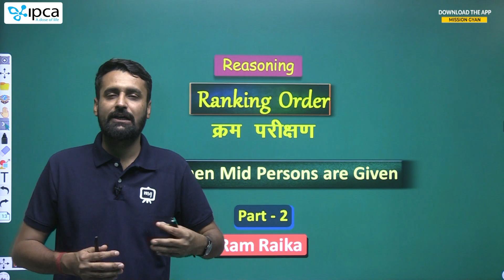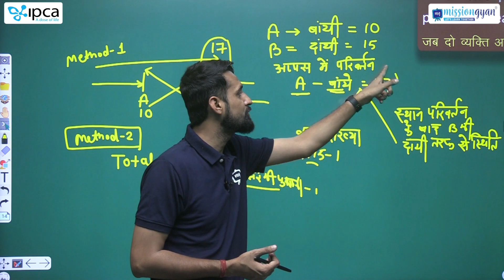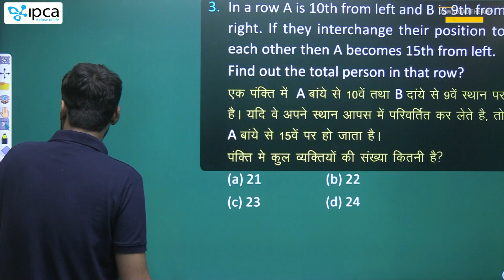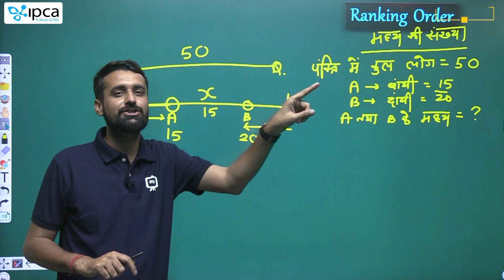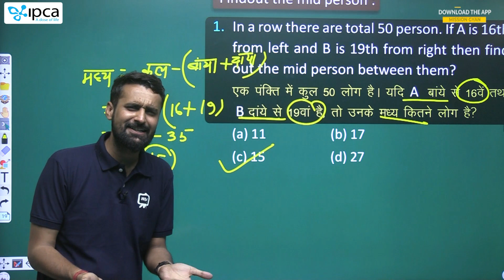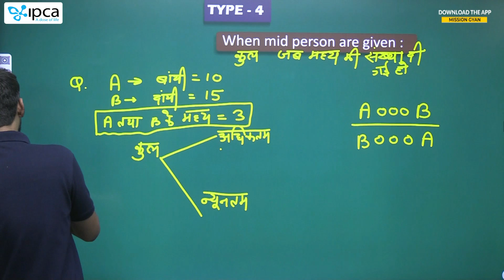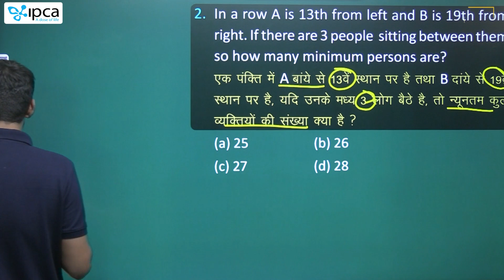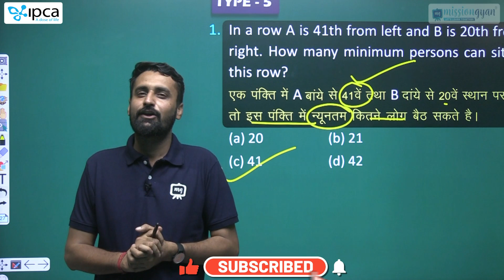Rajasthan CET Reasoning Classes 2023 | Ranking Order | Rajasthan CET Exam 2022 Daily Class | Part -2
In this video, Mentor will discuss the Ranking Order Topic for Raj CET 2023. This session will be helpful for the upcoming Raj CET 2023 exam.

Rajasthan CET Reasoning Classes 2023 | Ranking Order | Rajasthan CET Exam 2022 Daily Class |  RSMSSB CET

rsmssb cet online classes, rajasthan CET latest news, rajasthan cet latest news today, rsmssb cet, rsmssb cet expected questions 2023